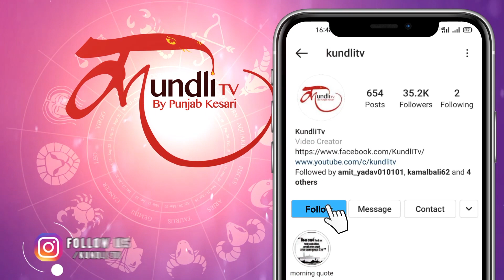2 जून को अपनी नीच राशि में आ रहे हैं मंगल, 6 राशियों को रहना होगा सतर्क !।